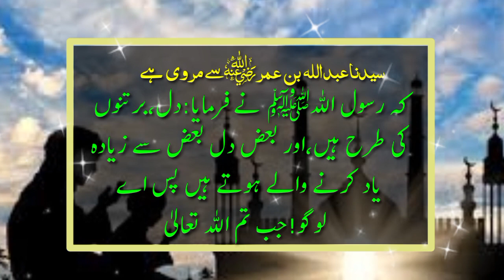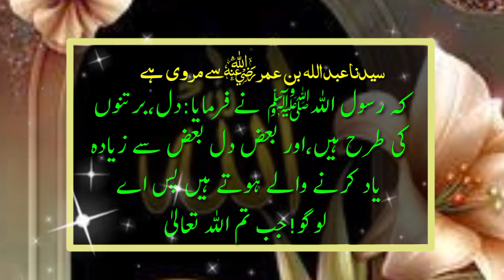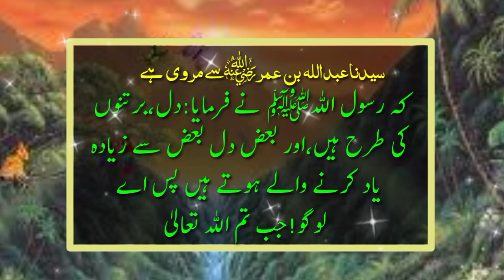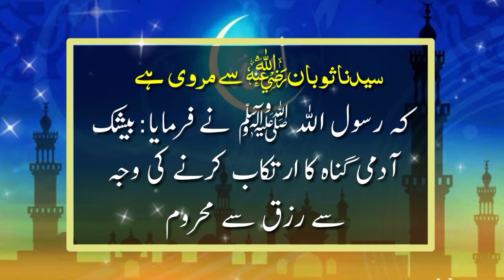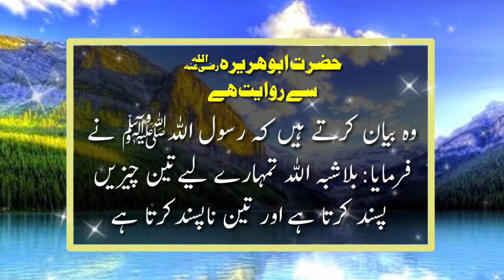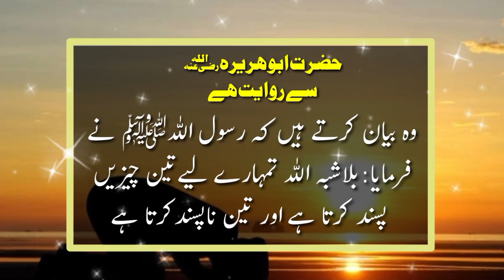La Parwa Dil Ki Dua || ALLAH Ki Pasand || Lambi Umar Magar Kese || Hadees Shareef || AQH Official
Your Questions
aqh official
hadees
hadith
farmabardar aulad
aulad ko farmabardar banane ki dua
aulad ko farmabardar bnany ka wazifa
wazifa for farmabardar aulad
farman e rasool
hadees shareef
namaz
kamyab tips
islam
iman
waldain
ulad
beta
40hadees
hadees e kissa
hajj
brahmacharya
भीष्मपितामह
gyanaastha
लंबी आयु जीने के तरीके
brahmacharya motivation
150 साल तक जवां
health benefits of desi gram
desi gram
poppy seeds
fenugreek seeds
flaxseed seeds
Al hadees
Al hadith
Hadith
Hadees
 Hadees sharif
jahannum
hadees a
muslim bukhare
hadees mubarak
hazrat muhammad saw ne farmaya
sadqa dena
learn quran
moral story
daily hadees,daily hadith
hadees status
hadith
farman
ibadat
jannah
jannat